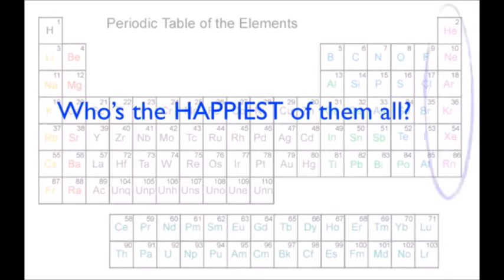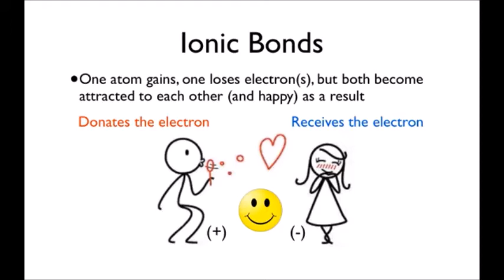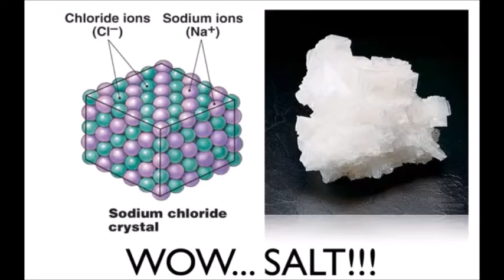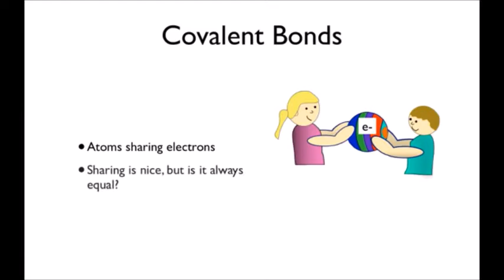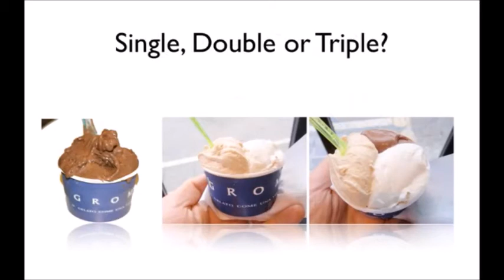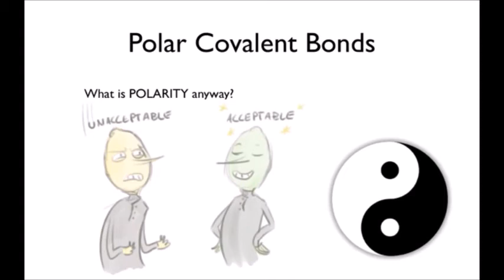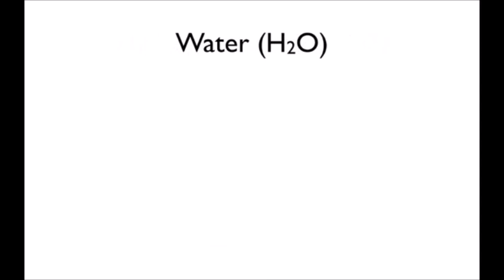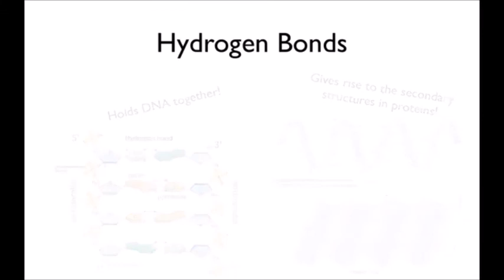GSMK The Penguin Prof Animation: Atomic Bonds - Chemistry Basics Part II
Alice was a great experience for me and I will be able help out with that day and time with you to make sure you are doing well Illegal hunting and doing a little bit of research on the subject matter of time.